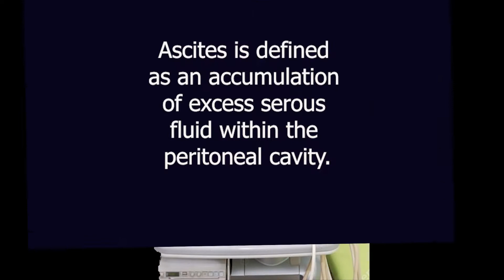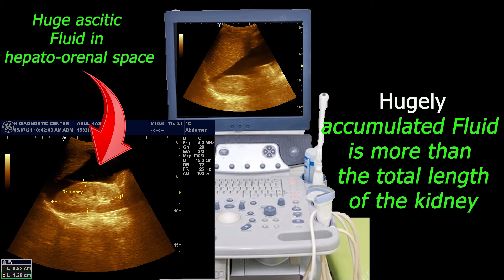Mild. Moderate, Huge (Severe) Ascites II Real-time ultrasound - Imaging Ascites II Dr Nasrin Fatema